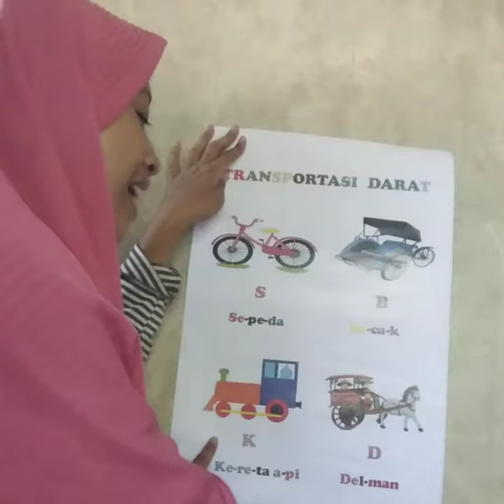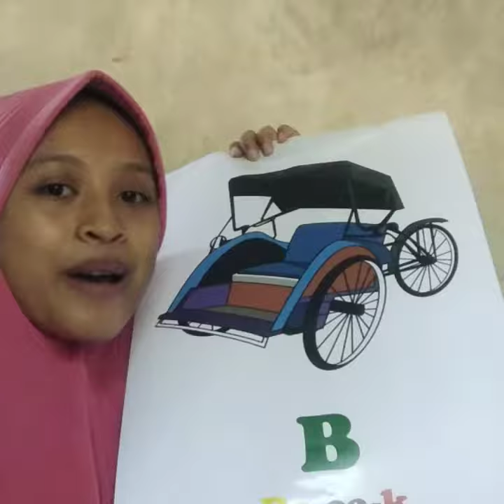Transportasi darat (Becak)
Nama: Sheila Febri Prastika
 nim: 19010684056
 kelas:2019B
Tugas media grafis
Mata kuliah media dan sumber belajar AUD